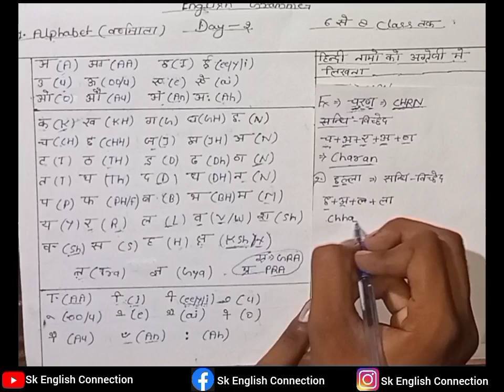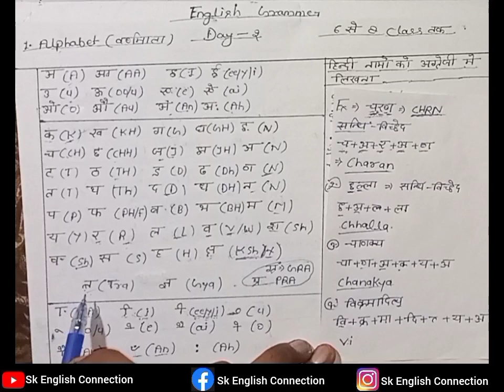जीरो से english पढ़ना _लिखना सीखे,how to read and write in english,from zero level, जीरो से english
अंग्रेजी ग्रामर अब आपकी मुट्ठी में Grammar Series | Basic English Grammar 2020 | Grammar Day 1

english grammar start se
english grammar with dear sir

English कनेक्शन

अंग्रेजी ग्रामर अब आपकी मुट्ठी में! Welcome to Basic English Grammar 2020, (This That These Those) by English Connection (Grammar Series - Grammar 1), Learn English 2020 Iss series me mai cover karungi - Tenses, Modals, Parts of speech, lekin unsab se pahle mai cover karungi basic and important word-meaning. Jo ki aaj ka topic bhi hai "Basic and Important words" inke jariye aap basic word sikhenge. Basic English Grammar Series : Day1 Basic English Gram Day2 (Basic & Some Important Word Meaning) :      Day3 (Basic & Important Word Meaning) :    Day4 (Grammar lessons) :   Day5 daily vocabulary :   .   Day6 (11 Grammar Tips) :    Day7 - Parts of speech :      Day8 - Types of NOUN :      Day9 - Verb (Main Verb & Helping Verb) :   ￼Day10 - Pronoun (8 Types of Pronouns) :    Day11 - Types of Adjective :  Day 12 – Adverb Types :    Day 13 - What is a preposition with examples?:Day 14 - What is Conjunction:Day 15 - Interjection : Day 16 - What is tense (Tense: काल) :Day 17 - Present Indefinite    Day 18 - Past Indefinite Tense :  Like, Subscribe, Share & Support! Please comment your questions and feedback. TikTok user id @ English Connection Top best videos to practice daily use English sentences: 20 Best Phrasal verbs (Part 1) :     20 Best Phrasal verbs (Part 2) :     700 Daily Use Sentences :   500 Daily Use Sentences (Part2) :   .   500 Daily Use Sentences (Part1) :     100 Daily English (1.5 Million Views) :    Unique set of words : VidVideo# 6 :   Video#7 :   100 Sentences Daily Use Sentences (1.3 Mn) :   .   Two-word sentences   Three-word sentences    100 Daily use sentences :     You can also watch our more than 160 videos related to English learning as per below playlists:- Daily Use English Sentences -:    English For Kids -:   English Phrases-:    Learn English While Sleeping:    Vocabulary -:   .   Important keywords : basic english grammar day-1,basic word meaning,grammar lesson day1,tenses in english grammar, tenses in english, this that these those, basic words meaning english, basic english word-meaning, grammar day 1, English connection day 1, Basic English grammar day 1, Basic English grammar, english grammar lessons, english grammar course, english grammar, learn english, is am are rules, was were rules, to be, verb to be, english learning, english grammar 2019, english speaking course, english learning 2020, grammar with examples, grammar series DISCLAIMER: Please don't re-upload without our permission! We will respectfully remove it